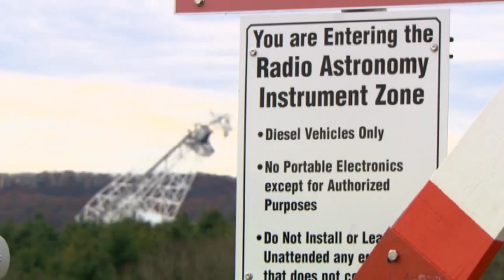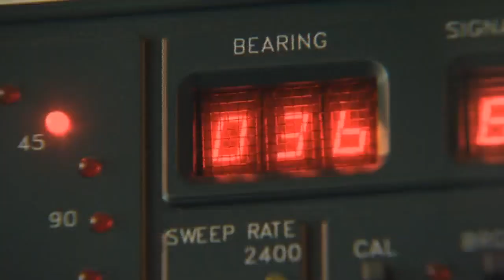Time-Traveling Telescope Is Giant iPhone Killer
Nov. 12 (Bloomberg) --- Living in Green Bank, West Virginia means giving up iPhones, BlackBerrys, and anything else that transmits. If you need to call home while you're out, you'll have to use a payphone. There's even a special patrol unit that drives around looking for electronics not unauthorized to use the radio frequencies. The restrictions were put in place over fifty years ago because the city houses the world's premiere single-dish radio telescope that can detect and record the slightest signals from deep space. (Source: Bloomberg)